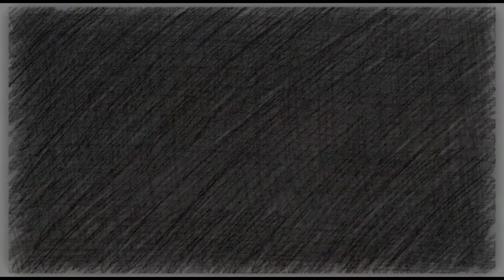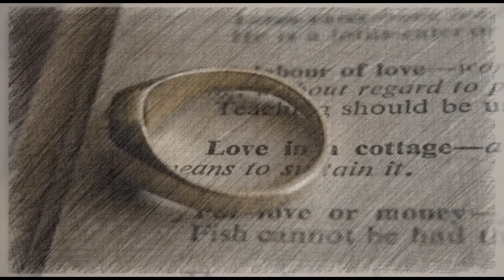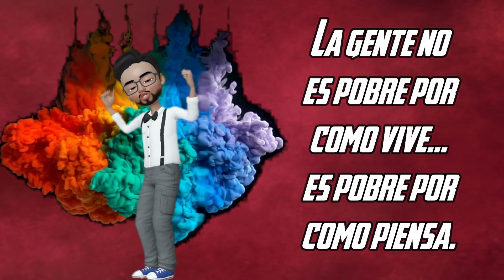RELIGION_4TO_SEC_S02 - III TRIMESTRE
Tema: Sacramento del Matrimonio